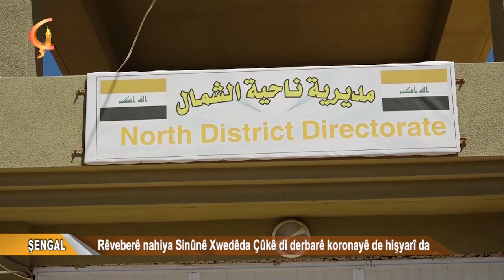Dosya Taybet ŞENGAL Rêveberê nahiya Sinûnê Xwedêda Çûkê di derbarê koronayê de hişyarî da